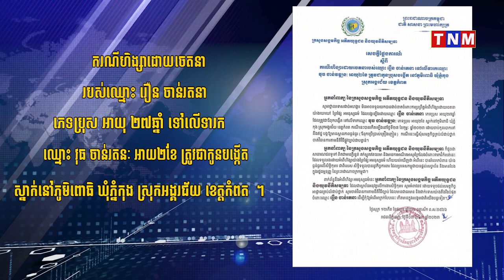ករណីហិង្សាដោយចេតនារបស់ឈ្មោះ រឿន ចាន់រតនា ភេទប្រុស អាយុ ២៧ឆ្នាំ ទៅលើទារកឈ្មោះ វុធ ចាន់រតនៈ អាយុ ២ខែ